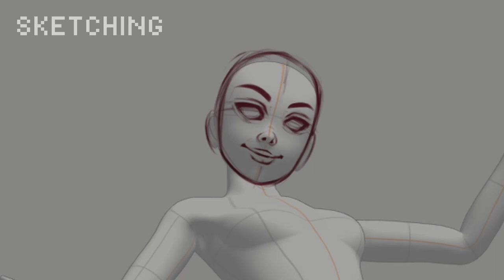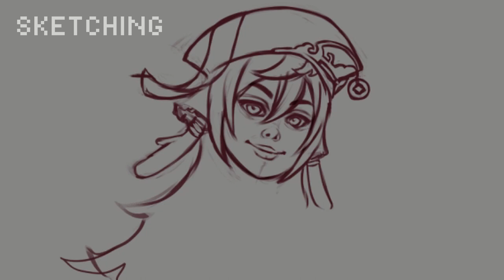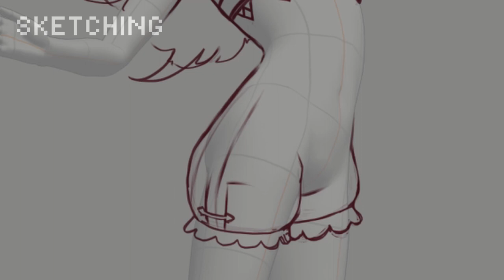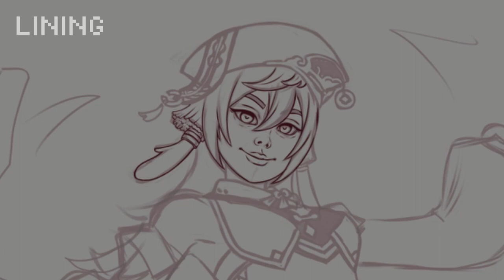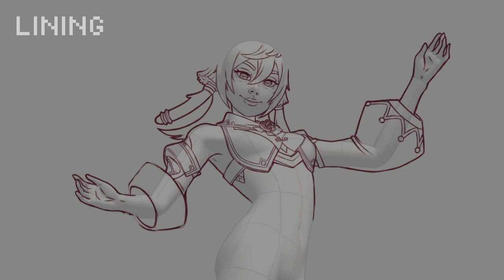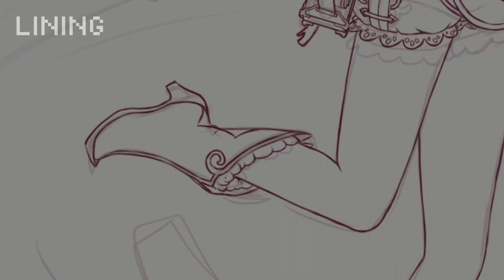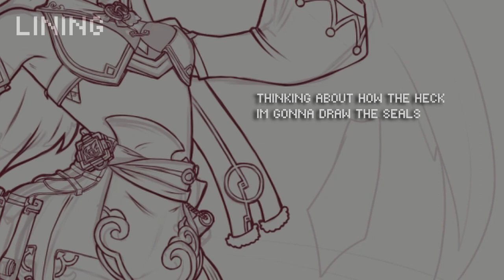YANFEI // Genshin Impact Fanart // Time Lapse Digital Painting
YANFEI // Genshin Impact Timelapse Fanart // 20 hours in 30 minutes

Yanfei has quickly become one of my favorite characters to use in Genshin Impact, so I just had to do a painting of her! A portion of this piece was done live on twitch, and the rest over 3-4 days. I learned so much during the process and can't wait to tackle another genshin character! Who would you want to see next?

MUSIC //
Provided by @demongummies
songs featured: glazy lily, pyro slime, let the wind tell you lofi remix, lonely in liyue, strolling by the harbor, xiao's song lofi remix, dragonspine